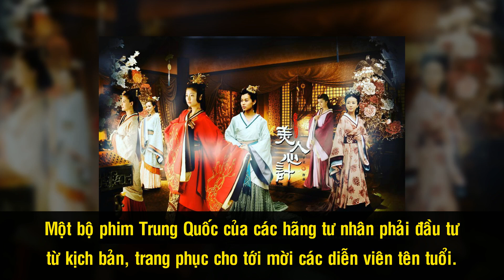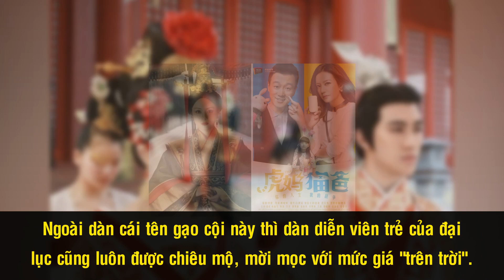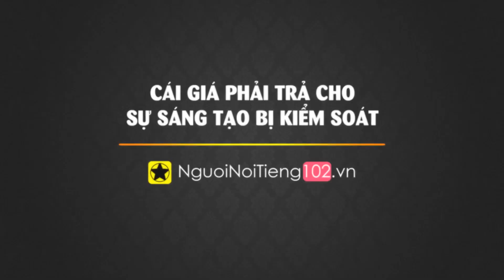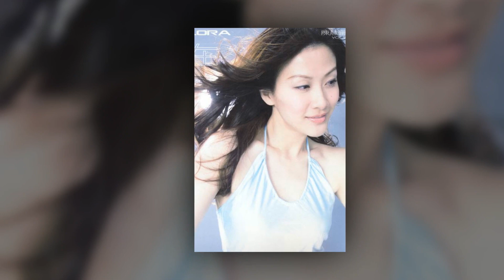Phim Trung Quốc Và TVB - Khi Sự Chênh Lệch Đẳng Cấp Ngày Càng Rõ Rệt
Phim TVB ngày xưa một thời thống trị làng truyền hình châu Á vào thập niên 90 và những năm 2000. Một năm nhà đài cứ đều đặn ra từ 20 đến 22 bộ phim với đủ mọi thế loại. Lúc đó, truyền hình Trung Quốc hoàn toàn không có cửa cạnh tranh với TVB, số lượng phim tại đây cũng không nhiều và đề tài thì chỉ quanh quẩn gia đình và một vài phim cổ trang. Tuy nhiên khoảng 10 năm đổ lại đây thì tình thế đã hoàn toàn thay đổi, phim Trung Quốc ngày càng lớn mạnh và vượt qua TVB một cách ngoạn mục. Vì đâu phim TVB lại bị phim Đại Lục vượt mặt như vậy?

Cám ơn bạn đã xem video Phim Trung Quốc Và TVB - Khi Sự Chênh Lệch Đẳng Cấp Ngày Càng Rõ Rệt

Những video có thể bạn thích:

Dàn Sao Đình Đám Của Phim Thần Bài (1989) Ngày Ấy, Bây Giờ Ra Sao?

Ai Là Đoàn Dự Hoàn Hảo Nhất Trong Thiên Long Bát Bộ?

Văn Tụng Nhàn - “Em gái” Thành Long Bỏ Lại Hào Quang Phía Sau Để Làm Mẹ Hiền, Vợ Đảm

Gia Tộc Họ Viên – Dòng Họ “Điện Ảnh - Võ Thuật” Hùng Mạnh Nhất Hong Kong

Ai Là Nàng “Bạch Xà” Đẹp Nhất Màn Ảnh Hoa Ngữ - Phần 1

Bí Ẩn Thân Thế Của Lão Tử, Nhân Vật Có Tầm Ảnh Hưởng Bậc Nhất Lịch Sử Trung Hoa

Bí Ẩn Cái Chết Của Tần Thủy Hoàng Và Sự Thật Về Giấc Mơ Bất Tử

Những Giọng Ca Nam "Tượng Đài" Của Làng Nhạc Hoa Ngữ - Phần 1

Đào Đại Vũ – Tài Tử Hàng Đầu Hong Kong Mất Đi Sự Nghiệp Và Gia Đình Chỉ Vì Cô Hoa Hậu

Dàn Sao 'Đường Bá Hổ Điểm Thu Hương' Sau 25 Năm, Giờ Ra Sao? Phần 1

Dàn Diễn Viên ‘Cái Thế Hào Hiệp - Tác Phẩm Giúp Châu Tinh Trì Nổi Tiếng’ Bây Giờ Ra Sao?

Lý Do Thực Sự Khiến Châu Tinh Trì Không Còn Tha Thiết Đóng Phim

Mỹ Nhân Từng ‘Phản Bội’ Châu Tinh Trì – 8 Năm Sau, Cái Kết Không Ai Ngờ Tới Đã Xảy Ra!

Châu Tinh Trì Và Những Mối Tình ‘Khắc Cốt Ghi Tâm’ Ít Ai Biết

Cuộc Đời Bi Đát Của 'Kỳ Nhân Võ Cóc' Trong 'Tuyệt Đỉnh Kungfu', Cao Thủ Võ Thuật Sa Cơ Suốt 20 Năm

Gia Thế Hiển Hách Của Lão Ăn Mày Và Cao Thủ Thiếu Lâm Trong 'Tuyệt Đỉnh Kungfu''

Dàn Diễn Viên Phụ ‘Đình Đám’ Của “Đội Bóng Thiếu Lâm” Bây Giờ Ra Sao?

Những Cặp Đôi ‘Thiên Trường Địa Cửu’ Của TVB, Giờ Ra Sao? Phần 1

Trương Quốc Vinh – Tuổi Thơ Bất Hạnh & Chuyện Tình ‘Bất Tử’ Của Huyền Thoại Châu Á

‘Huyền Thoại Châu Á’ Mai Diễm Phương - Cuộc Đời Huy Hoàng Mà Ngắn Ngủi Và Cô Độc

Vì Sao 14 Năm Qua Người Hong Kong Không Thích Lưu Đức Hoa?

Dàn Diễn Viên “Người Trong Giang Hồ” Sau 20 Năm, Bây Giờ Ra Sao? Phần 1

Những Chàng Cảnh Sát Được Mệnh Danh “Sát Thủ Bà Nội Trợ” Của TVB

Những “Trai Xấu” Nổi Danh Nhất Màn Ảnh TVB, Bây Giờ Ra Sao? Phần 2

“Ảnh Đế Xấu Trai” Trương Gia Huy Và Chuyện Tình "Cổ Tích" Với Đệ Nhất Hoa Đán TVB Quan Vịnh Hà

Những ‘Đại Mỹ Nam’ Đẹp Trai Nhất TVB Một Thời Bây Giờ Ra Sao? Phần 2:

Những ‘Đại Mỹ Nam’ Đẹp Trai Nhất TVB Một Thời Giờ Ra Sao? Phần 1

Những 'Đại Mỹ Nhân' Đẹp Nhất TVB Một Thời Bây Giờ Ra Sao Phần 1

Những 'Đại Mỹ Nhân' Đẹp Nhất TVB Một Thời Bây Giờ Ra Sao Phần 2

Những 'Đại Mỹ Nhân' Đẹp Nhất TVB Một Thời Bây Giờ Ra Sao Phần 3

5 Diễn Viên Họ 'Châu' Đình Đám Một Thời Của TVB Giờ Ra Sao?

7 Diễn Viên Tên 'Hoa' Đình Đám Một Thời Của TVB Giờ Ra Sao?

5 Diễn Viên Tên 'Vỹ' Nổi Tiếng Nhất Của TVB Giờ Ra Sao?

3 Chị Em Cẩm Ly Và Khối Tài Sản Tỷ Đo Đáng Mơ Ước?